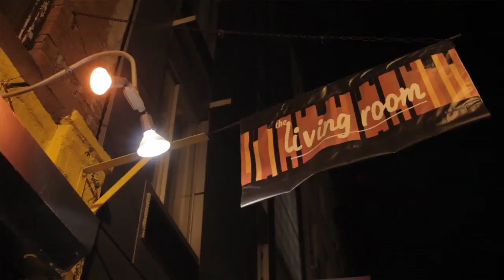Princeton - Oklahoma - 8/29/2011 - The Living Room NYC - New York, NY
Princeton - Oklahoma
Recorded Live - The Living Room NYC - New York, NY

Summary: Our final Barnstormer tour of 2011 got ambitious. We took it out of the Midwest for the first time and began the run of 8 dates on the east coast. Little did we know that Hurricane Irene wanted to pay a visit. The tour was originally supposed to be nine days, but Irene hit the area we were going right at the worst possible time. We played the first show in Maine, just across the New Hampshire border to a receptive crowd, though the night was full of oddities that we couldn't wait to never think about or have to deal with again. We performed in a Dance Hall there after some last minute shuffling. Doug Paisley, We Are Augustines, Deer Tick and Guards all performed, but the night was soured with strange power outages and menacing cops that caused a shut down of the show before White Rabbits could play. We were all steamed and this was the day that we got the call that our show the following night at the Brooklyn Bowl was canceled because that part of the city was located in a mandatory evacuation zone.

We were riding low at this point, but we drove on to Burlington, Vermont, on a beautiful day. We slept there and awoke in the morning to Irene ripping the city and -- we would learn the following day-- the state a new one. In the teeth of the hurricane we had one of those shows that you couldn't possibly dream of. It was magic. Huge crowd, beautiful barn called the Old Lantern, bending trees, unbelievable wind and rain and the bands all killing it. Paisley got trapped in New Hampshire and didn't make the show so it was a four-band bill of White Rabbits, Guards, We Are Augustines and Deer Tick. Watch these videos for the shenanigans. It's the only thing we can tell you. We headed to NYC for a club show at The Living Room the next night, joined by Princeton for the first time. It was the last night for Guards and We Are Augustines.

We then made the long haul to New Wilmington, PA, where Chaseland treated most of us really well. Princeton, Wildlife (after getting sorted out at the Canadian border), White Rabbits, Doug Paisley and Hacienda played before a crowd of Slippery Rock folks in a gorgeous old barn in Amish Country, with horses and buggies literally driving past while the show was happening 10-feet away. There was a beautiful outdoor pool, pool house and mansion here and we felt very welcome. The next night took the rolling tour to Akron, Ohio, which was a killer barn in the middle of a National Forest. We then got to familiar territory where we stopped in Dexter, MI, where Jack's apples were right and the mosquitoes were hungry. It was warm night and the barn once again treated us well.

On to Monticello, Ill. where the night got crazy. We added Psychic Twin and Hundred Visions for the night and the Kalyx Center went NUTS. The springy floor got bent out of shape during Princeton and Wildlife sets and we had to partition off the center of the dance floor less someone should crack through the center. The show turned out to be amazing though and we all got sleep before the grand finale at Codfish Hollow, where we had the largest bill we've ever had there, adding Madi Diaz, Keegan DeWitt and Nona Marie & Her Choir. It was a wet day and wet night, with everything but the inside of the barn covered in mud. We had a dedication of some Neil Young to the patriarch of the farm, who passed away earlier in the week and the bands were tremendous to end the tour once again. These 8 days of recordings are as fine as any Barnstormer collections go.